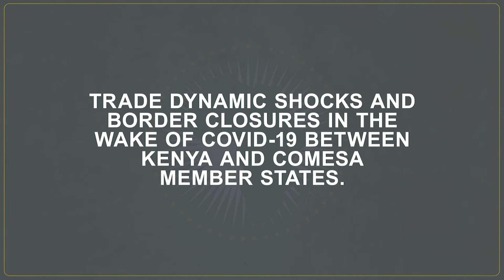AGOSS 2021 - Trade Dynamic Shock with Mr. Serge Hounton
This 4th AGOSS seminar focuses on the 4th industrial revolution, specifically, the technological advancement through breakthroughs in fields such as artificial intelligence, robotics, automation, the internet of things, quantum computing, nanotechnology, biotechnology, and energy storage. It is envisaged that during this era, there will be an increased need for countries to foster cooperation and build-back better following global perturbations on natural, economic, political, and health systems for example. Taking into consideration the AU Agenda 2063, the 2021 Seminar explores the major bottlenecks towards realising ‘the future we want’ and novel solutions to overcome them.